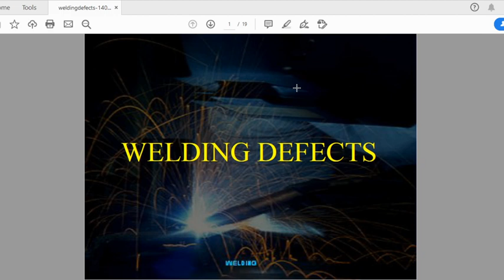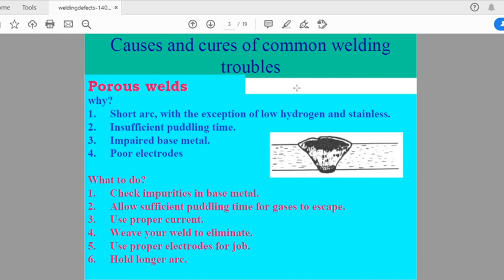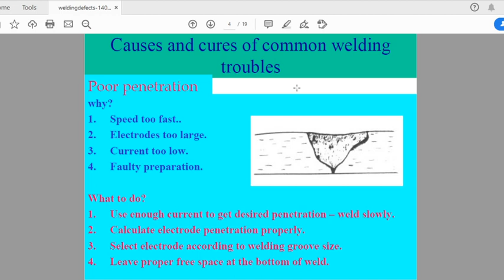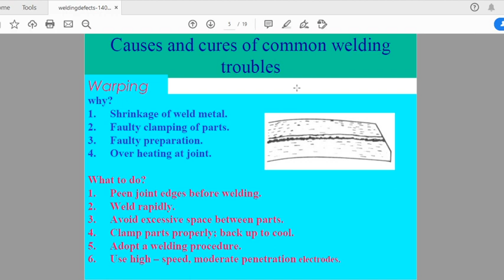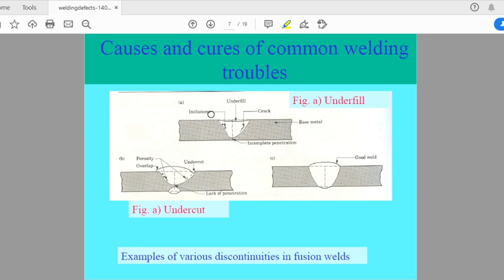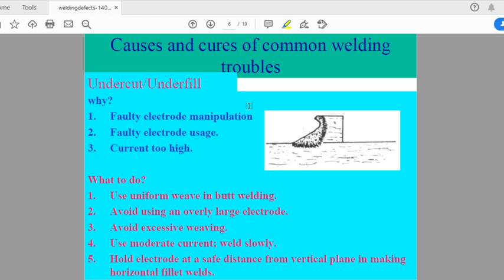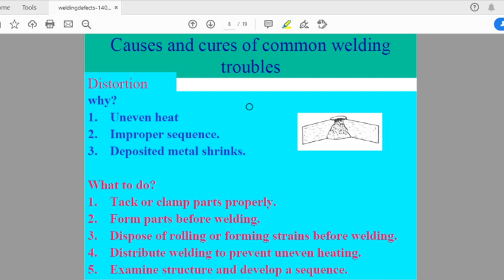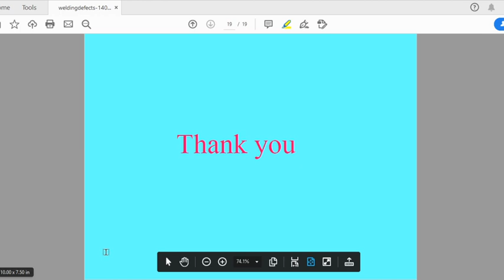Welding Defects and Remedies II By Awanish Shukla II part 1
Manufacturing Science-II